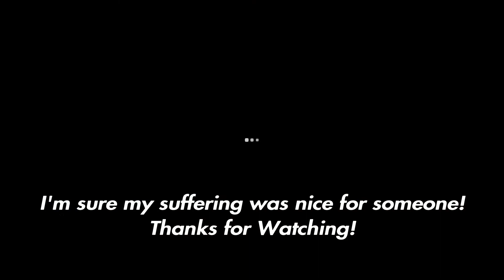Dead by Daylight Glitch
In this video I ran across a weird Dead by Daylight glitch in Dead by Daylight. Somehow I managed to glitch out of bounds while playing as a survivor and I thought it was pretty neat.